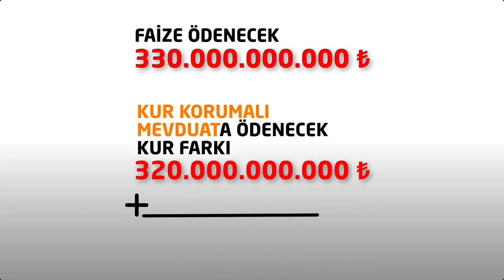Ali Babacan, faiz indiriminin maliyetini hesapladı: 1 milyon aileye bedava ev...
DEVA Partisi lideri Ali Babacan, Merkez Bankası'nın hükümetin talimatıyla politika faizini indirmesini eleştirerek, fazi indiriminin maliyetini hesapladı.